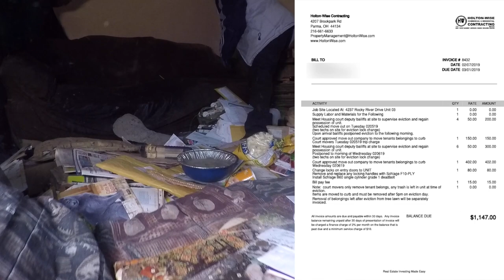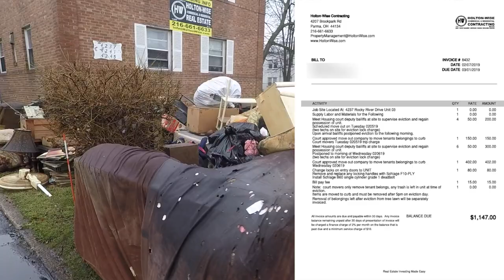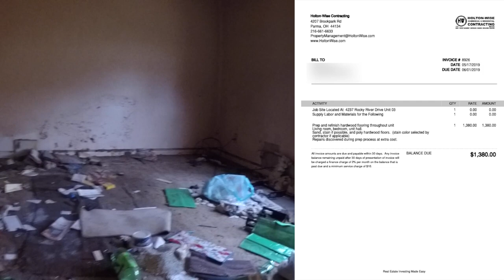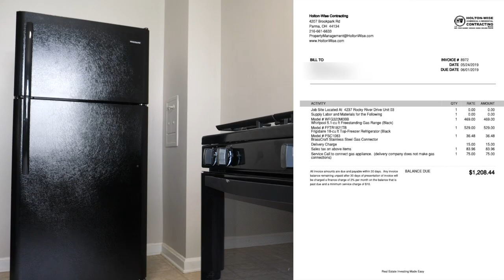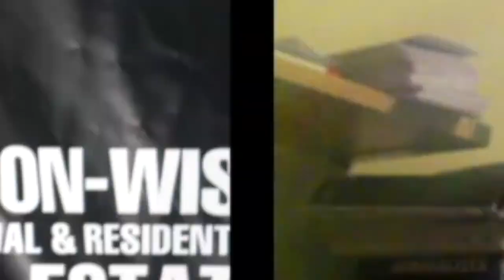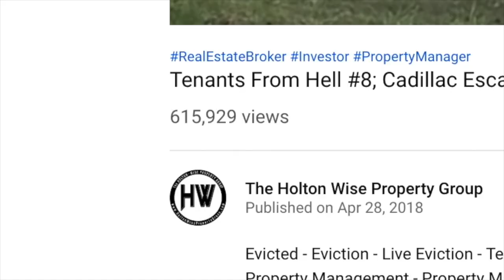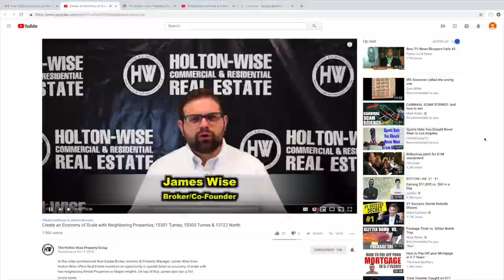Hoarder Eviction: Cops & Property Manager Evict Hoarder | Tenants From Hell 21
In this episode of The Tenants From Hell Show the Holton-Wise staff evicts a hoarder tenant from an apartment building in Cleveland, Ohio. On top of that Holton-Wise CEO James Wise breaks down the line by line cost of the eviction and subsequent renovation of the property to get the apartment in a condition that is suitable for a new tenant. Show includes both before and after footage of the renovation as well as live footage of the Cleveland Bailiffs and Holton-Wise staff performing the eviction.

🎙️ HELPFUL RESOURCES 🎙️

Evicting - Eviction - Evictions - Evict - Evicted - Eviction Day - Hoarders - Hoarding - Hoarder House - Squatters - Squatters Being Evicted - Eviction Notice - Trashed House - Nightmare Tenants - Trashing Out House - Rental Property Eviction - How to Evict Someone - Evicting People -